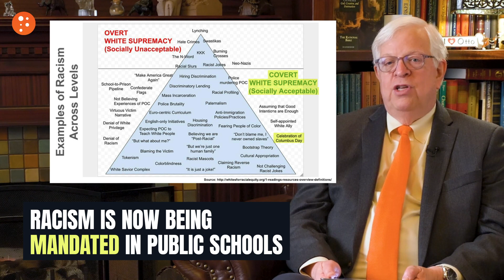Absurd: Critical Race Theory Training MANDATED At Iowa School System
The Iowa school system is injecting Critical Race Theory into their curricula by mandating CRT training. Dennis Prager breaks down the absurdity of one of their approved methods, the woke pyramid.

SHOP!